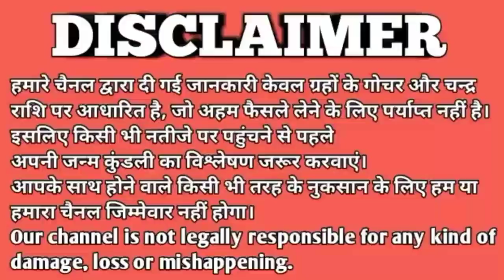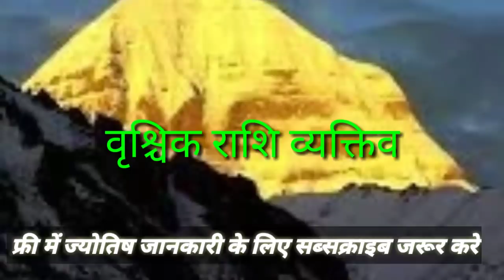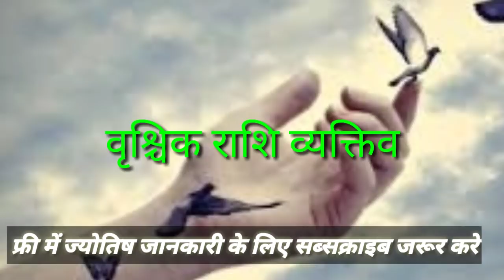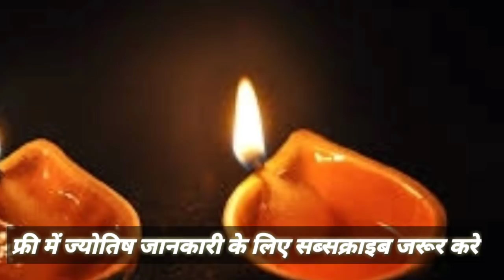scorpio horoscoep | Vrischik Rashial | Horoscope